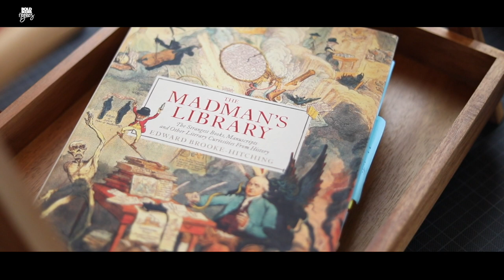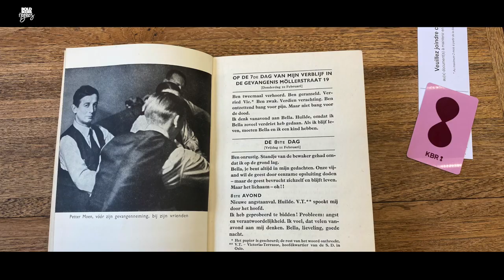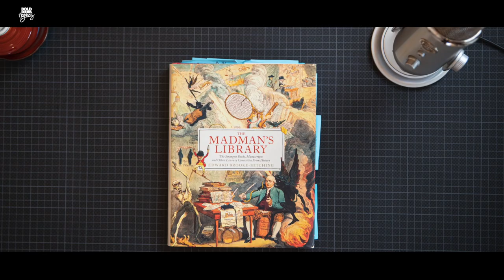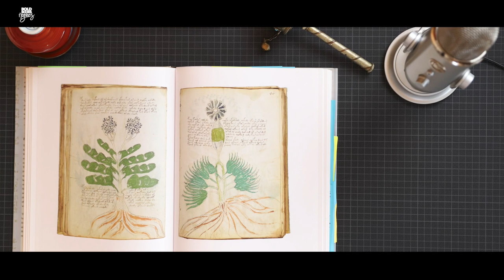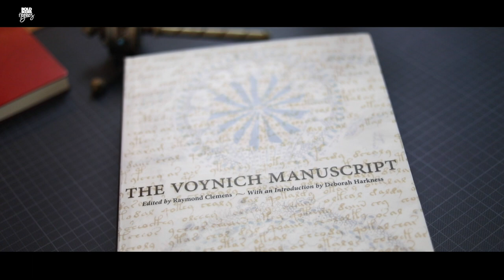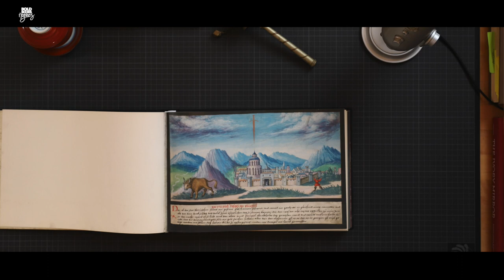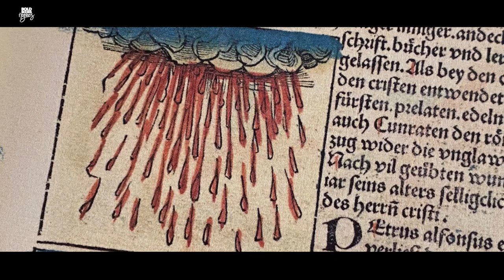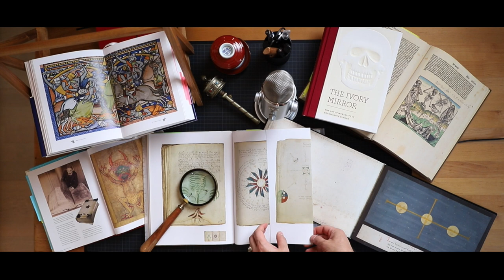Books that hold Secrets...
If you consider to purchase one or more books that are featured in this episode, I recommend going to your local independent bookstores and order them there. In this way you support independent bookstores, who are essential to our communities.

If you are located in the US and you want to purchase books online, I recommend this link

Bookshop . org supports local bookstores a cause that I support very much. This commission will help me to keep the Bold Books and Bones Youtube Channel alive.

If you want to discover more books that I recommend on my channel or on instagram, then you can visit this link:

Since a young age I’m fascinated by books that contain formula’s, magic and wisdom. Of course the grown-up-man-side of my personality gave up the hope of ever seeing such books. The young-boy-side of my personality thought differently and kept silently looking for these mysterious writings. And yes, I found them! Through the years I came across many of such wonders of our written language. You find the full story in this episode.

0:00 Intro to episode - Smurfs
0:30 Book 1: The Madman's Library
1:26 Book 2: Petter Moen's Diary - Political Prisoner
3:55 Book 1 (Part 2): The Madman's Library
4:38 The Prayer Wheel
5:26 Book 1 (Part 3): The Madman's Library
5:56 Book 3: The Voynich Manuscript
12:45 Book 4: The Book of Miracles by Taschen
19:13 Conclusion